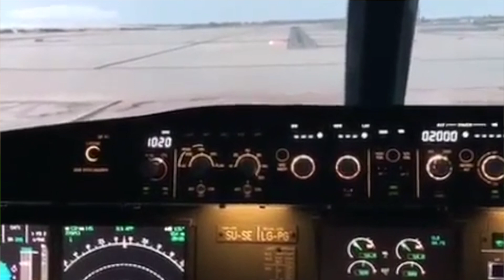Yet I Rise: Overcoming Adversity To Become Ghana’s Youngest Female Pilot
Proceeds help young girls accomplish the
Download your copy of Audrey's book:

Timestamps

00:00-Intro
00:50-Becoming a pilot
02:00-Flight training
06:00-Flight requirements
08:30-Ladybird book
12:00-Fear in flight
19:00-Pilot's salary
21:30-Dare to dream